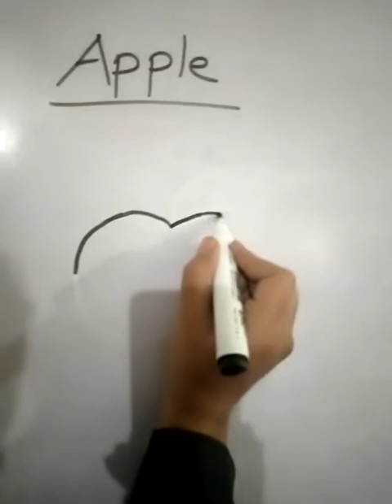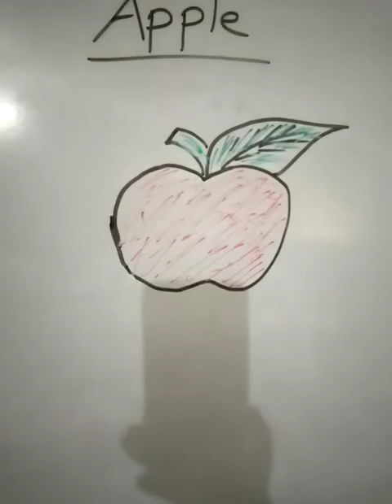How to Draw an Apple? | Apple drawing Easy for kids | Make drawing easy | Step by step Drawing